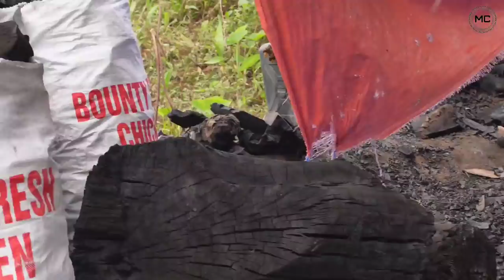HOW TO MAKE CHARCOAL/FARM/rural life/Probinsyana life/ULING/CHARCOAL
charcoal portrait,
charcoal pencil,
charcoal pencil drawing,
charcoal soap,
charcoal stove,
charcoal painting,
charcoal teeth whitening,
charcoal art,
charcoal and graphite drawing,
charcoal and calamansi,
charcoal and graphite drawing techniques,
charcoal art materials,
charcoal and himalayan soap,
charcoal and lemon,
charcoal art tutorial,
a charcoal grill,
a charcoal of sophie,
a charcoal pencil,
a charcoal cooler,
a charcoal smoker,
activated charcoal how to make,
charcoal a climate killer,
starting a charcoal grill,
charcoal briquettes,
charcoal baby,
charcoal bleach,
charcoal brush,
charcoal bleaching soap,
charcoal benefits,
charcoal burner,
charcoal baby blood orange,
b&b charcoal,
b&b charcoal briquettes,
b&b charcoal competition char-logs,
b'livia charcoal goat milk soap,
honey b charcoal,
b&b charcoal vs kingsford,
b&b charcoal review,
h&b charcoal set,
charcoal canister,
charcoal cold wax,
charcoal colgate toothpaste,
charcoal color,
charcoal coffee,
charcoal cooking,
charcoal canister toyota 2e,
charcoal chicken,
charcoal drawing tutorial,
charcoal drawing techniques,
charcoal drawing materials,
charcoal drawing time lapse,
charcoal drawing for beginners,
charcoal drawing portrait,
charcoal drawing hair,
charcoal de tan,
d i y charcoal powder,
charcoal eo contact lens,
charcoal eye drawing,
charcoal experiment,
charcoal eraser,
charcoal eyes,
charcoal eye drawing tutorial,
charcoal easy drawings,
charcoal eye tutorial,
charcoal face mask,
charcoal facial wash,
charcoal for plants,
charcoal face wash,
charcoal farm minecraft,
charcoal facial cleanser,
charcoal filter,
charcoal for face,
f 150 charcoal canister,
charcoal grill,
charcoal gray,
charcoal gray paint,
charcoal grey paint,
charcoal gray color,
charcoal graphite drawing,
charcoal grill steak,
charcoal grilled chicken,
l g charcoal grill microwave,
charcoal hair tutorial,
charcoal hair,
charcoal himalayan soap,
charcoal himalayan salt soap,
charcoal hair color,
charcoal hair drawing,
charcoal heater for poultry,
charcoal how to use,
charcoal ice cream,
charcoal ice cream recipe,
charcoal in aquarium,
charcoal ink,
charcoal iron,
charcoal in minecraft,
charcoal in refrigerator,
charcoal incubator,
charcoal i need u,
i cook using charcoal
charcoal just for you,
charcoal juice,
charcoal japan,
charcoal jazza,
charcoal jeans,
charcoal jeans haul,
charcoal jacket,
charcoal jelly ball cleanser,
charcoal kalan,
charcoal karaoke,
charcoal kiln,
charcoal kitchen,
charcoal kettle grill how to use,
charcoal kiln design,
charcoal kiln construction,
charcoal karen,
k's charcoal surat,
big k charcoal,
charcoal laser facial,
charcoal latte,
charcoal landscape drawing,
charcoal lechon belly,
charcoal landscape,
charcoal laser,
charcoal landscape tutorial,
charcoal lips,
l'oreal paris charcoal clay mask,
lg 28 l charcoal,
l'oreal pure charcoal face wash,
l'oreal men's charcoal face mask,
l'oreal men's charcoal face wash,
charcoal making,
charcoal mask,
charcoal monkey,
charcoal making process,
charcoal mask watsons,
charcoal milk tea,
charcoal medicine,
charcoal materials,
m beauty zone charcoal,
charcoal nose pore strips,
charcoal nose strips,
charcoal nose pore strips how to use,
charcoal nose,
charcoal napkins,
charcoal nose drawing,
charcoal noodles,
charcoal nose strips how to use,
charcoal oven,
charcoal oven design,
charcoal on canvas,
charcoal oven philippines,
charcoal on vellum,
charcoal oven diy,
charcoal on watercolor paper,
charcoal on plants,
o'range activated charcoal face wash,
charcoal powder,
charcoal portrait tutorial,
charcoal powder drawing,
charcoal painting tutorial,
lady p charcoal,
charcoal quick sketch,
charcoal quick starter,
charcoal quest,
charcoal quran,
charcoal qatar,
charcoal q tips,
charcoal quarter zip sweater,
charcoal quick light,
weber q charcoal,
weber char q charcoal grill,
weber baby q charcoal,
charcoal rendering,
charcoal roaster,
charcoal realistic drawing,
charcoal rocket stove,
charcoal resort,
charcoal refrigerator,
charcoal roasted chicken,
charcoal retort,
mary elizabeth r charcoal mask,
charcoal stove making,
charcoal soap review,
charcoal stove with blower,
charcoal sketch,
charcoal shading,
charcoal soap benefits,
charcoal is,
k's charcoal,
a.d.s charcoal mask,
charcoal toothpaste,
charcoal tutorial,
charcoal teeth whitening how to use,
charcoal tutorial for beginners,
charcoal to diamond,
charcoal treasure sign,
charcoal toothpaste before and after,
charcoal t shirt,
t bone charcoal grill,
t zone charcoal nose strips,
t.taio esponjabon charcoal soap sponge,
t bone steak charcoal grill,
charcoal uses,
charcoal urban sketching,
charcoal usage,
charcoal uses for plants,
charcoal underdrawing for oil painting,
charcoal use in gardening,
charcoal uses and benefits,
charcoal underarm lightening,
better u charcoal face wash,